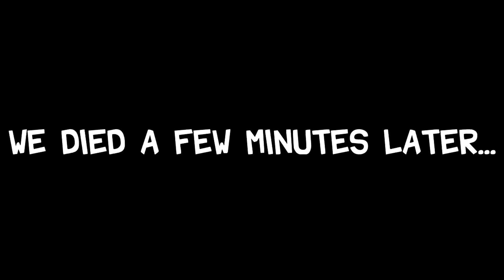Fortnite: Battle Royale | SQUADS!!! (w/ SpaDeZz, Nachturnal, & Crazy_Racer_96)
Crazy_Racer_96► IDK
Please Ignore or flag spam, negative, or meanful comments. We're here to have a good time. Thanks everyone, and enjoy :]